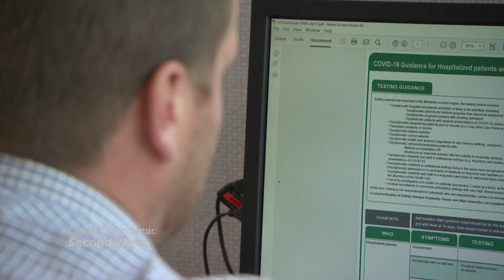Changes to Ontario’s testing and tracing strategy as COVID-19 cases climb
Ontario has moved to an appointment-only model for COVID-19 testing as the province tries to catch up with a massive backlog of tests, while some areas are temporarily reducing contact tracing as health units struggle to keep up.